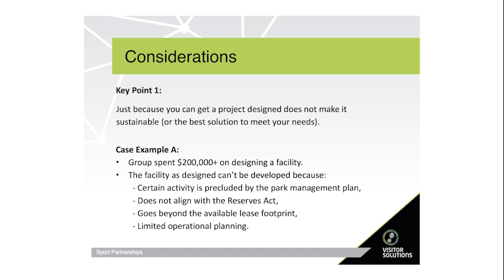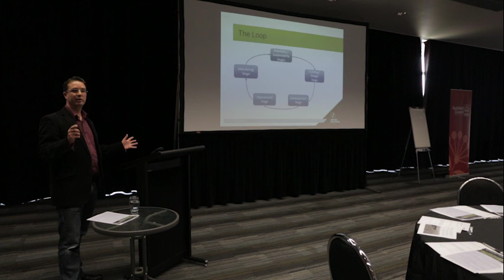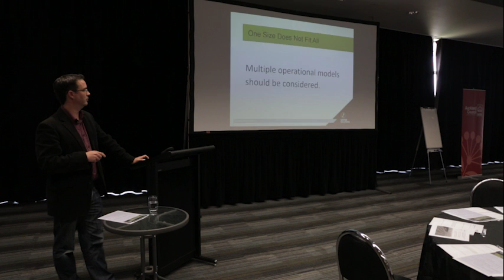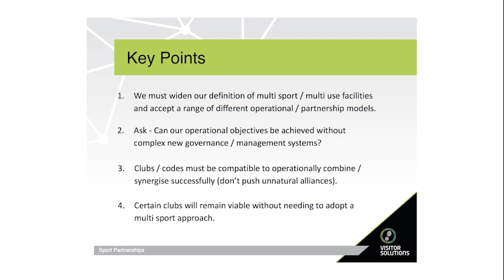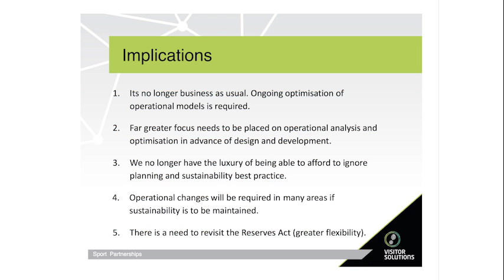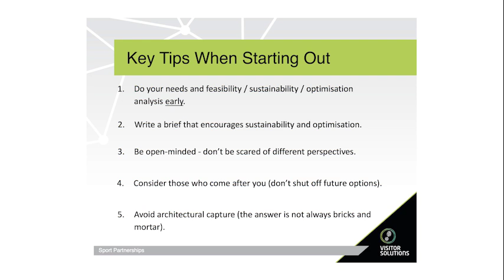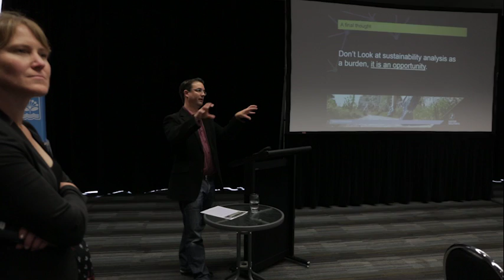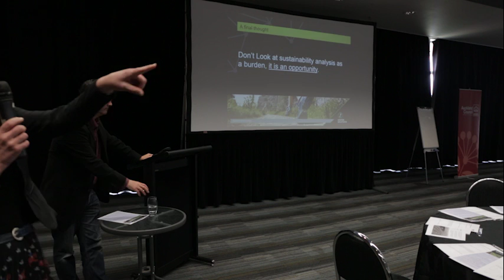Operational Sustainability for Sport Partnerships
2015 Sport Partnership Conference - Auckland. Craig Jones, founder of Visitor Solutions, discusses the importance of planning ahead for sports facility development to make the operational phase more efficient and effective.